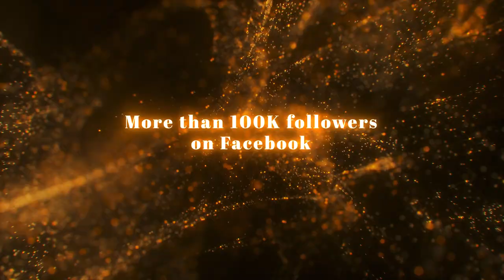Frontiers Records - "ROCK the 2024 more than ever!" - Official Trailer